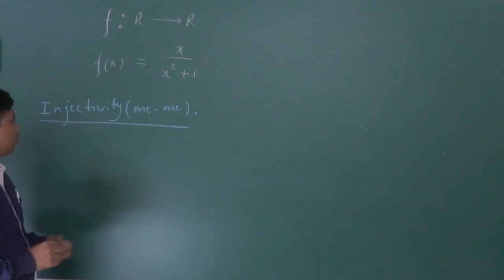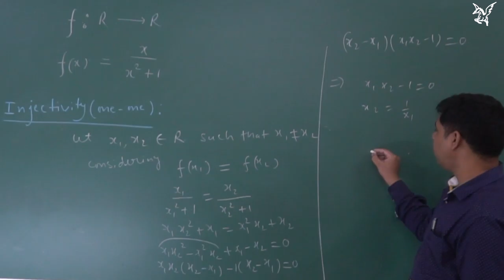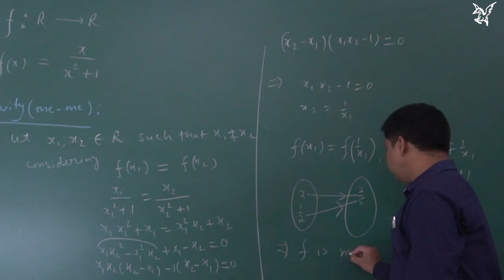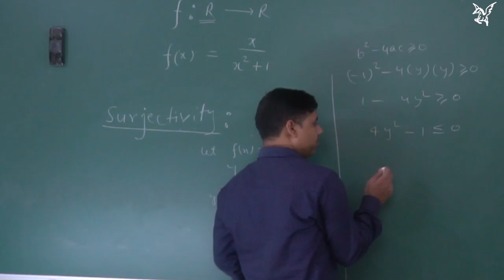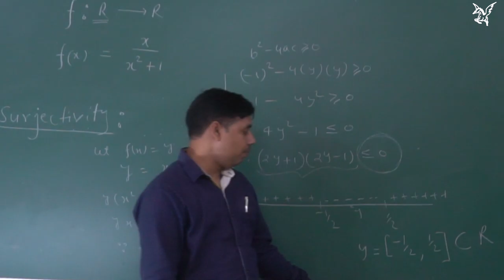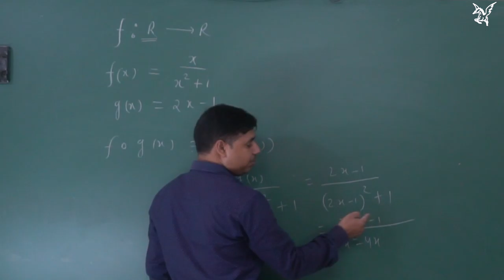Boardpreviousyears|CBSE|2018|Relation and function|6 marks|set 1|Q 24|OR|2